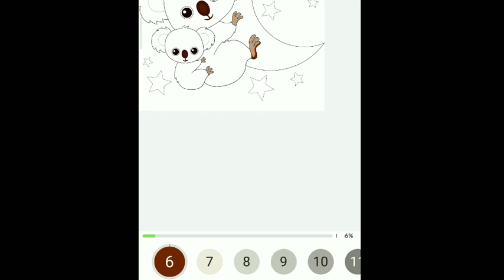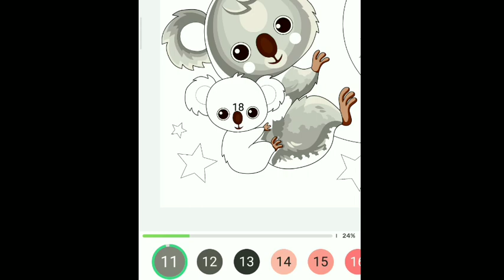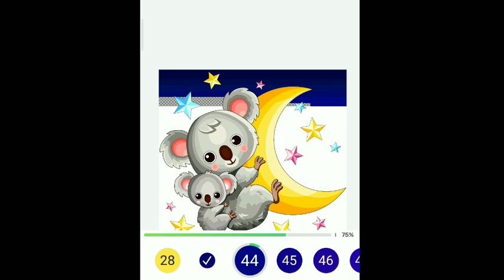panda 🐼 painting 🎨|| panda painting tutorial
panda painting tutorial